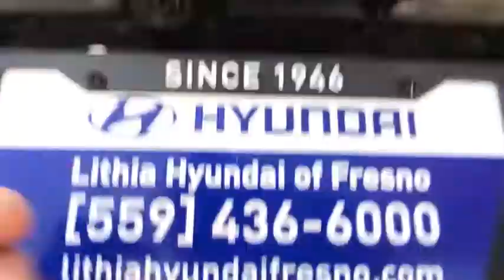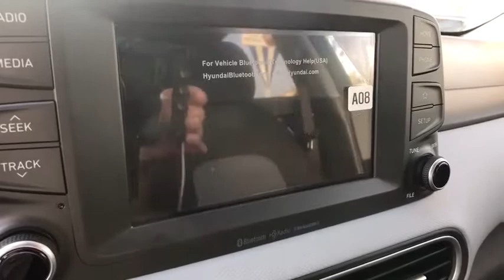2020 Hyundai Kona Fresno, Clovis, Selma, Hanford, Bakersfield, CA LU411291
ULTRA BLACK New 2020 Hyundai Kona available in Fresno, California at Lithia Hyundai of Fresno. Servicing the Clovis, Selma, Hanford, Bakersfield, CA area.
2020 Hyundai Kona SEL Auto FWD - Stock#: LU411291 - VIN#: KM8K22AAXLU411291

5590 N. Blackstone

Heated Seats, Alloy Wheels, Satellite Radio, Back-Up Camera, OPTION GROUP 01. ULTRA BLACK exterior and GRAY/BLACK interior, SEL trim. EPA 33 MPG Hwy/27 MPG City! Warranty 10 yrs/100k Miles - Drivetrain Warranty; READ MORE! KEY FEATURES INCLUDE: Heated Driver Seat, Back-Up Camera, Satellite Radio. Rear Spoiler, MP3 Player, Aluminum Wheels, Privacy Glass, Keyless Entry, Steering Wheel Controls, Child Safety Locks. OPTION PACKAGES: OPTION GROUP 01. Hyundai SEL with ULTRA BLACK exterior and GRAY/BLACK interior features a 4 Cylinder Engine with 147 HP at 6200 RPM*. EXPERTS CONCLUDE: Great Gas Mileage: 33 MPG Hwy. WHY BUY FROM US: Lithia Hyundai of Fresno sells new and used cars, trucks and SUVs near Visalia and Hanford, California. We offer financing options and incentives for all Central California Hyundai customers. Conveniently accessible from the Golden State and Yosemite Freeways, we are located at 5590 N. Blackstone in Fresno. Less than thirty minutes from Hanford and Visalia, our sales department is open seven days a week to serve you. Horsepower calculations based on trim engine configuration. Fuel economy calculations based on original manufacturer data for trim engine configuration. Please confirm the accuracy of the included equipment by calling us prior to purchase.